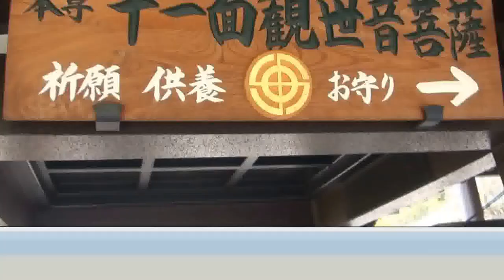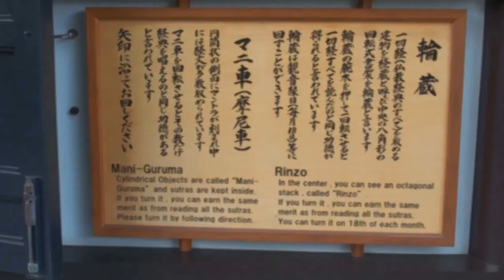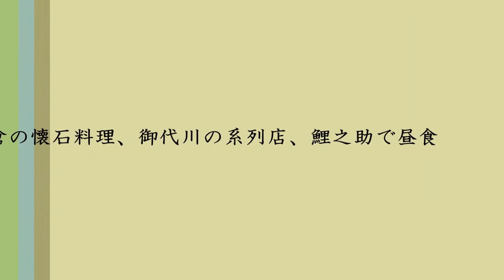鎌倉、鯉之助で昼食 － LUNCH AT KOINOSUKE 2015年10月15日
Lunch at Kamakura
NWA Retirees in Japan Kiwako Murayama, Katsuyoshi Nalkamura, Kazuo Yamaguchi and Yutaka Takahashi.